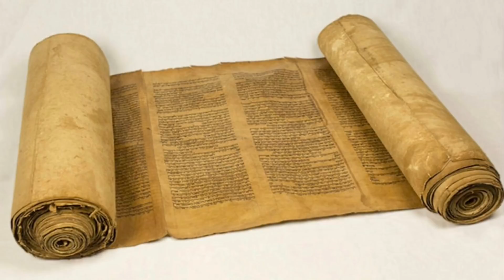San Felipe Benicio en 2 Minutos - El Santo del Día - 23 de Agosto